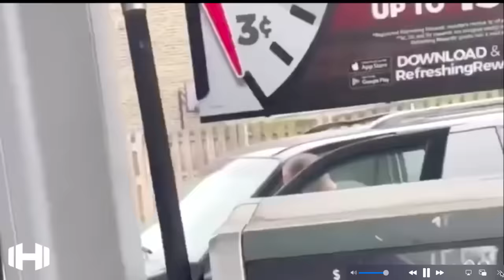Stereotypical Ratchet Ghetto Chicago Behavior Gets Woman Arrested